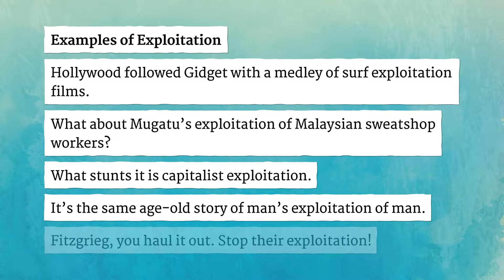EXPLOITATION pronunciation • How to pronounce EXPLOITATION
How to say Exploitation in British English and American English?